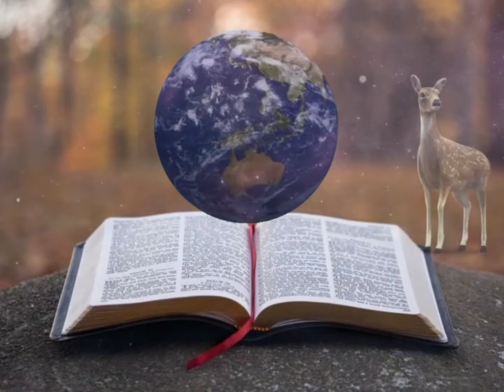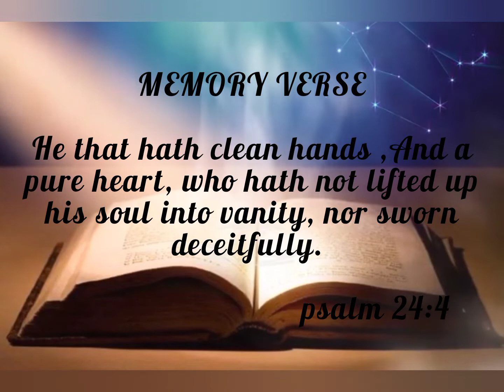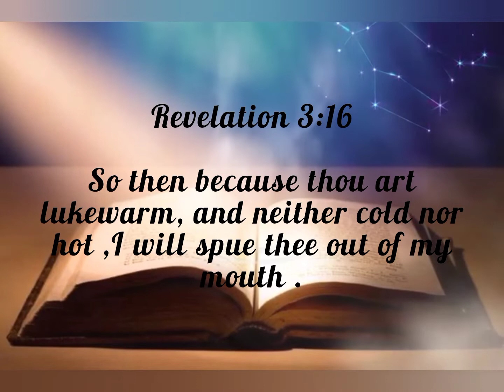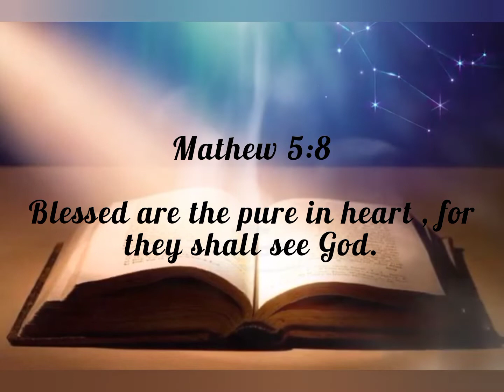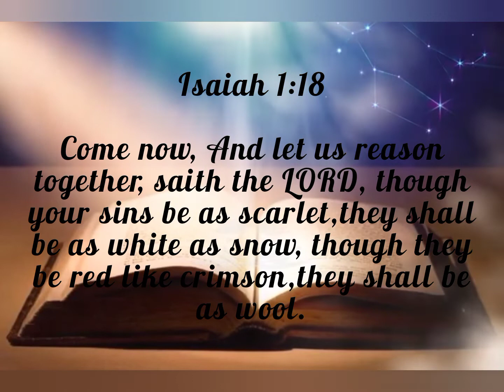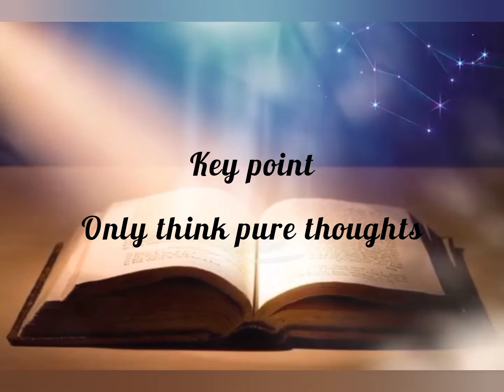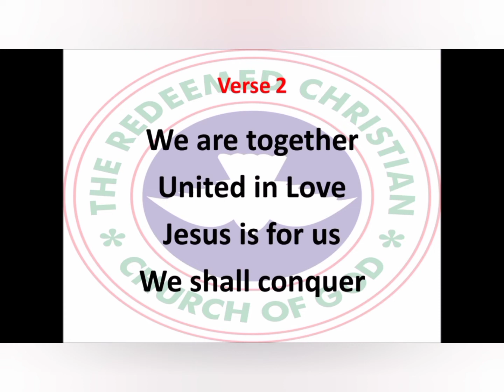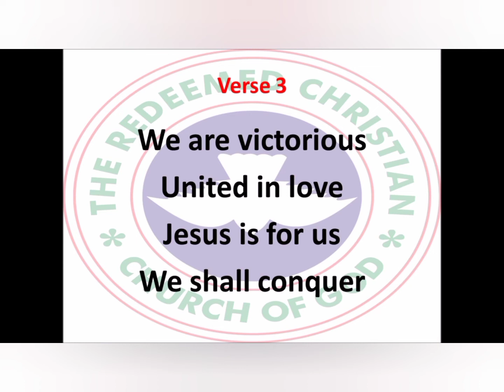WHATSOEVER THINGS ARE PURE | OPEN HEAVEN FOR TUESDAY JULY 12 2022 | LOVE WORLD